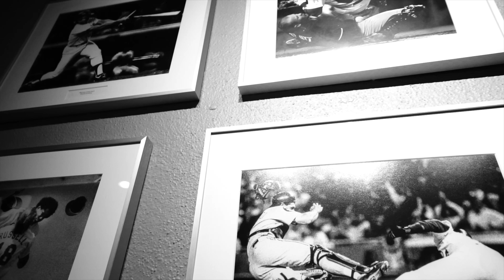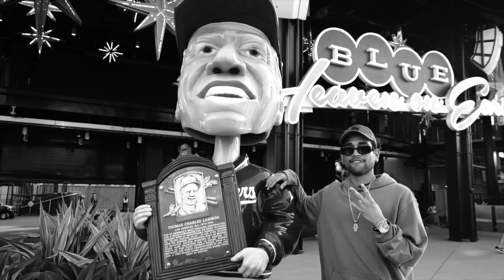Freddie Joints - To' Cabrón (Visualizer)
Lo mas nuevo del Trap Latino 2021.

To' Cabrón
Freddie Joints
Prod By: Young Chop & CBMIX